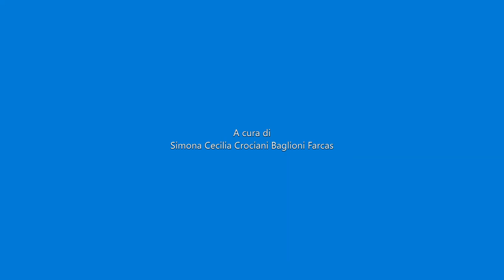Roma, 7 febbraio 2020 - Beato Pio IX - Omelia di S E Mons Claudio Palumbo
Roma, Basilica di San Lorenzo fuori le Mura, 7 febbraio 2020 - Memoria Liturgica del Beato Papa Pio IX.
Omelia di S. E. Mons. Claudio Palumbo Vescovo di Trivento
Leggi "Il Vescovo di Trivento celebra a San Lorenzo per Pio IX"

(A cura di Simona Cecilia Crociani Baglioni Farcas, Istituto di Studi Storici Beato Pio IX
Ph. Basilica di San Lorenzo fuori le Mura)